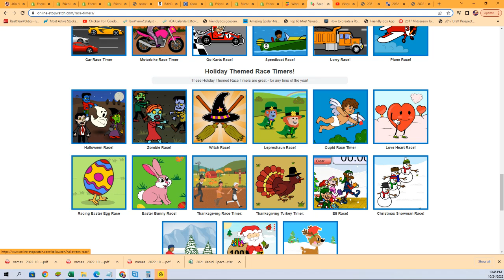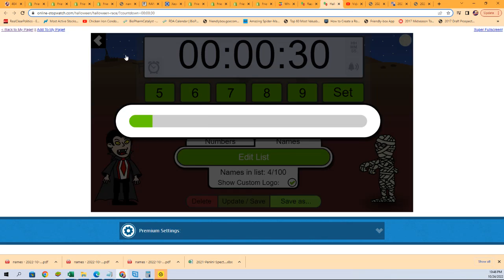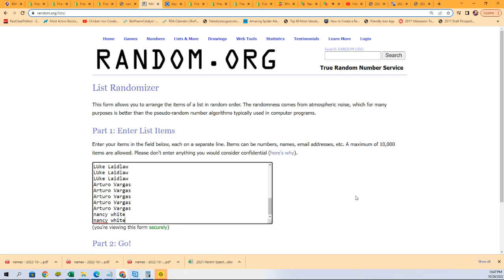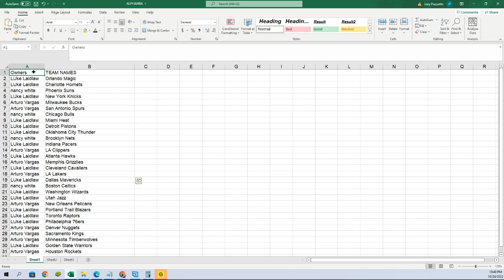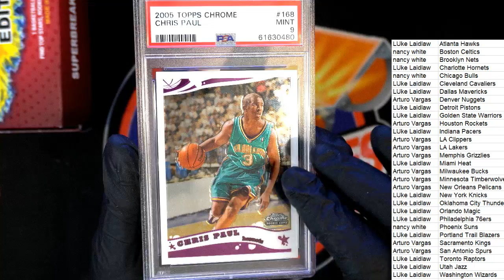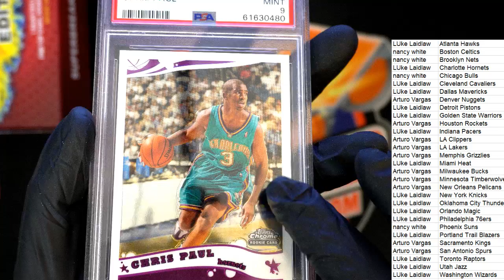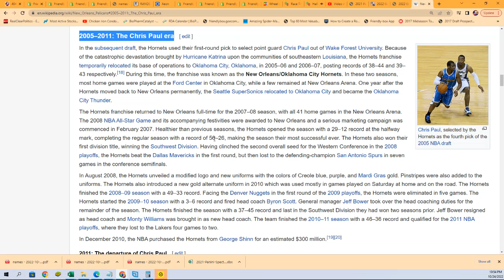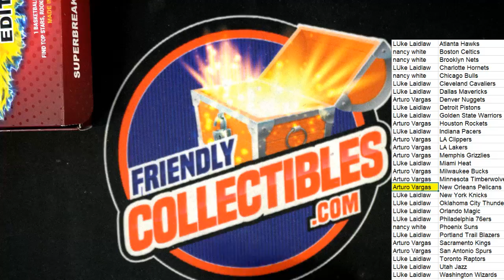2022 Super Break Basketball Edition Box ID 22SUPERBSK104